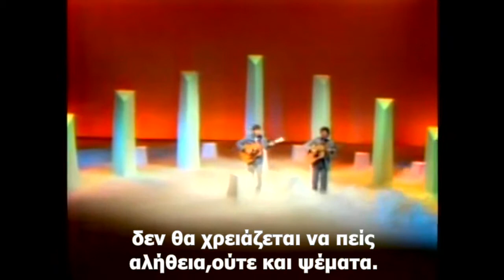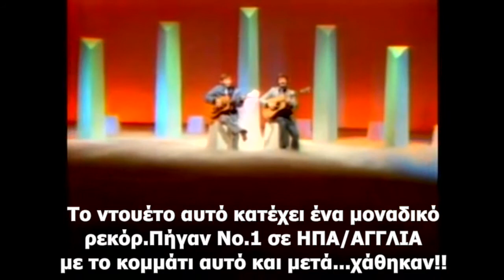ZAGER AND EVANS - In The Year 2525 Greek subs)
Άλλη μιά κλασική περίπτωση "μιά κι έξω" το κομμάτι αυτό.
Έξυπνος στίχος,προφητεύει σε βάθος χιλιετηρίδων τη μοίρα του Ανυρώπου...Το ντουέτο,μετά την μεγάλη αυτή επιτυχία του σ' όλο σχεδόν τον κόσμο,εξαφανίστηκε...Δεν έκαναν κάτι άλλο...
One hit wonder,this track released on July 1969 and became a worldwide No.1 hit..Nothing else was heard by this duo again..